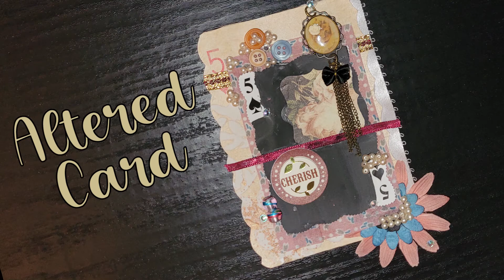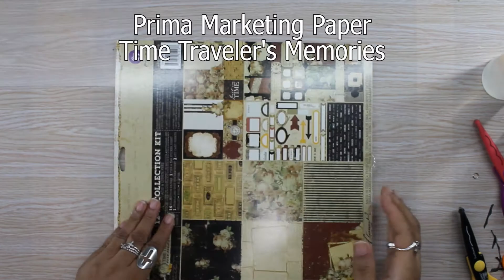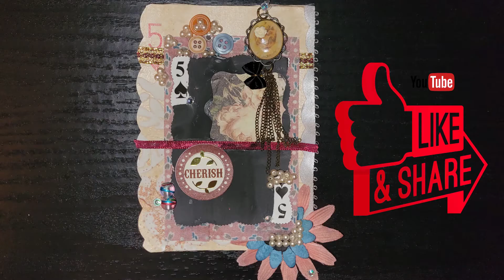Cherish Altered Card 5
I am challenging myself to alter a whole deck of cards. I'm pretty sure it will take me some time but we will see.

I call this Altered Card Cherish.

I enjoyed this craft, it was like doing mixed media on a tiny little canvas.
What supplies & products do we use for our crafts?
If our crafts inspire you,
like Hey Maaa on all social media!
If our DIY’s motivate you to do it Yourself,